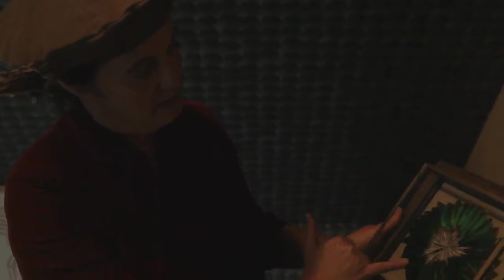Silvy Weatherall: A Body of Parts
Jupiter Artland's 2014 Emerging artist exhibition, A Body of Parts by Silvy Weatherall (17 May - 20 July 2014)

The artist, from a farm in Dumfries and Galloway takes inspiration from her fear of waste. She uses the by-products of her husband’s meat and game business, found bones, skulls, road kill and transforms them into objects of desire. A veritable museum of curiosities, Silvy’s work is reminiscent of decorative arts from a by-gone era.